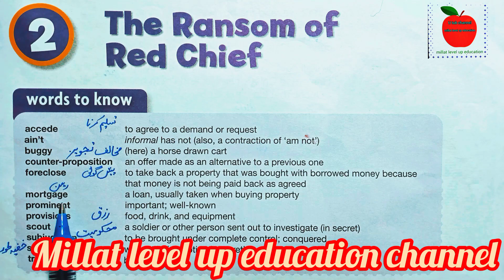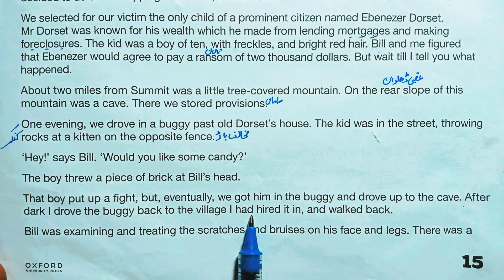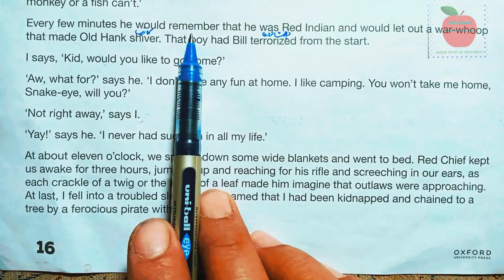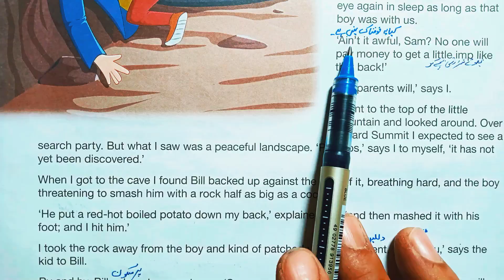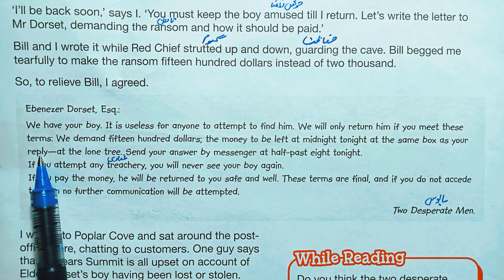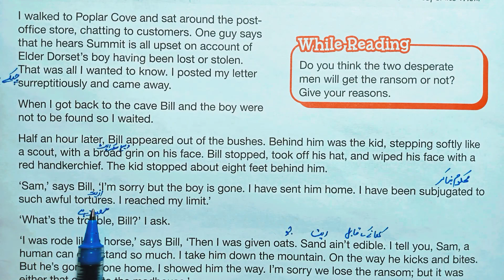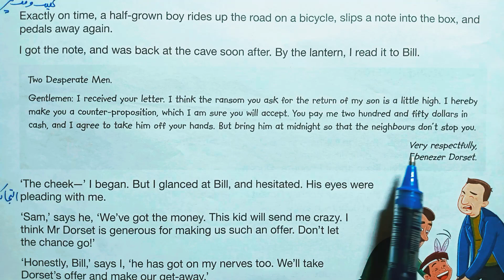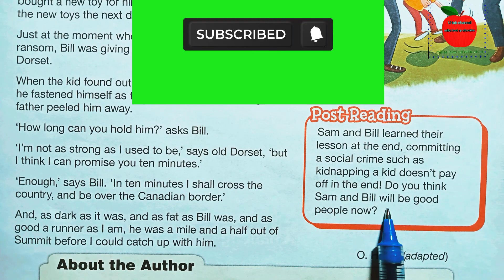The Ransom of Red chief | The Ransom of Red chief class 6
The Ransom of Red chief | The Ransom of Red chief class 6 unit 2

The ransom of red chief
The ransom of red chief class 6
the ransom of red chief summary
Oxford modern english book 6
The ransom of red chief reading with urdu translat
Book 6 unit 2
the ransom of red chief hindi summary
Millat level up education
oxford modern english syllabus
oxford snc english 3rd edition
punjab text book board english
snc english syllabus lectures
ptb english syllabus lectures